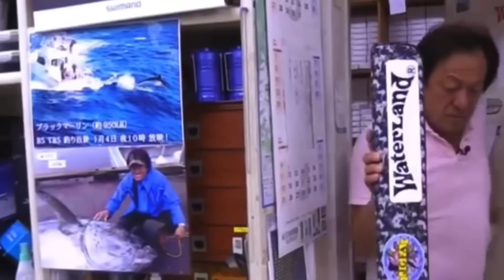【村田基】コレは絶対に外して下さい。村田さんが外してという物は一体なに！？【村田基切り抜き】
画像の物は絶対に外してと村田さんは言います。
一体何を外すのでしょうか？
今回は村田さんがそんな疑問にお答えしてます。

〇潮来釣り具センター
　ジムのお店！

当チャンネルでは、YouTubeガイドラインを徹底してポリシーを遵守し、